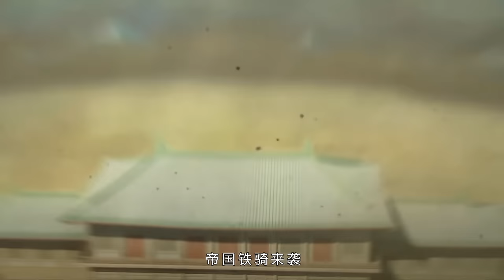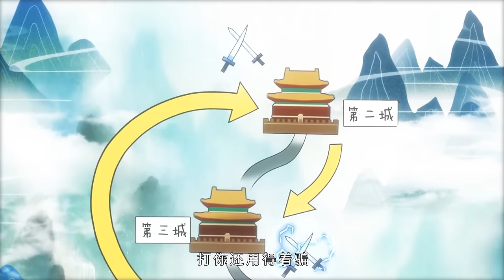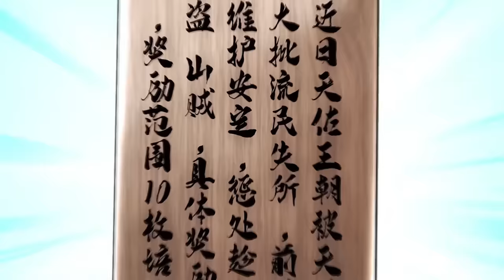【Multi Sub】《剑仙武帝：开局玄武门之变》第1~69集 | 悔婚、罢黜、一无所有，天才皇子一日之间竟沦为废材！意外得到早已绝迹世间的剑修传承，以剑入道，斩去世间一切的不公！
00:00 第1集 一剑破苍穹
06:58 第2集 凡体凡命
13:06 第3集 天运之子
19:15 第4集 天策令出，违者皆斩
25:16 第5集 见皇不拜
31:22 第6集 天道剑出，替天行道
37:18 第7集 犯上作乱，秋后问斩
43:17 第8集 敌国铁骑，无人可挡
49:34 第9集 跪下认错，奇耻大辱
55:40 第10集 银鞍照白马，飒沓如流星
01:01:54 第11集 神兵天降，不堪一击
01:08:03 第12集 一鼓作气，拿下九城
01:14:09 第13集 万全之策，奇招攻破
01:20:12 第14集 炼体巅峰，长风道长
01:26:20 第15集 白落现世，众生颤抖
01:32:23 第16集 慢慢榨干，修炼资源
01:38:31 第17集 猪爷出手，天崩地裂
01:44:30 第18集 仙剑丹田，超牛存在
01:50:36 第19集 李安出剑，恐怖如斯
01:56:41 第20集 百魔宗出，天魔白落
02:02:41 第21集 玄阶阵法，诛魔神剑
02:09:02 第22集 你这小子，欺魔太甚
02:15:13 第23集 千军万马，斩将夺旗
02:21:24 第24集 一骑当千，功高震主
02:27:29 第25集 万箭齐发，剑修现世
02:33:28 第26集 天佑王朝，皇位易主
02:39:38 第27集 鱼跃庆典，上层学院
02:45:47 第28集 最强天骄，铁骨刺客
02:51:56 第29集 诡异阵法，绝世大妖
02:58:01 第30集 大阵之威，可覆王朝
03:04:06 第31集 大阵启动，剑斩尸修
03:10:11 第32集 万星高层，百年谋划
03:16:14 第33集 亲传出关，生死台见
03:22:21 第34集 鸿蒙九剑，结丹巅峰
03:28:25 第35集 玄极神塔，大声密谋
03:34:24 第36集 兽潮来袭，玄极塔主
03:40:37 第37集 十道天锁，齐声洞开
03:46:45 第38集 汪洋孤舟，独战强敌
03:52:49 第39集 一群上不了台面的人
03:58:56 第40集 鲲之大，一锅炖不下
04:05:02 第41集 玄极塔
04:11:09 第42集 三星令牌
04:15:51 第43集 赴约
04:20:26 第44集 灵剑下注
04:25:05 第45集 天山剑域
04:29:45 第46集 探索剑域
04:34:35 第47集 剑魄珠
04:39:22 第48集 恃强凌弱
04:43:56 第49集 境界突破
04:48:31 第50集 剑气丹
04:53:06 第51集 洗剑池
04:57:42 第52集 剑意
05:02:21 第53集 剑意入体
05:06:58 第54集 神秘女子
05:11:37 第55集 林雪儿
05:16:14 第56集 磨剑石
05:20:49 第57集 葬天果
05:25:28 第58集 跨境挑战
05:30:07 第59集 第八级万星学院
05:34:55 第60集 挑衅还击
05:39:27 第61集 重力塔
05:45:01 第62集 拜访令
05:50:40 第63集 空间对战
05:56:13 第64集 虚空角斗场
06:00:53 第65集 一剑惊众人
06:05:20 第66集 不讲武德
06:09:51 第67集 参悟声像
06:14:39 第68集 斩龙诀
06:19:12 第69集 神通具现